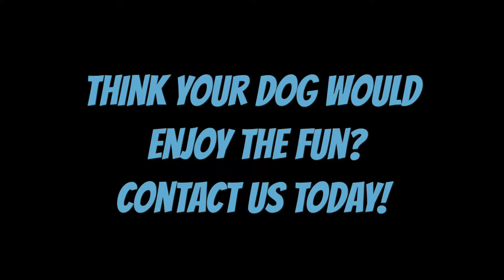Wagging Wednesday at Unleash the Pawsitive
We had a super busy waggingwednesday at Unleash the Pawsitive! So much fun playing ball!